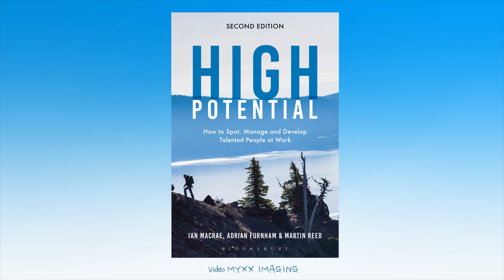Identifying Strategic vs Operational Leadership with the HPTI - Ian MacRae